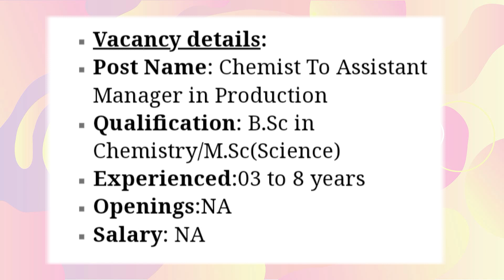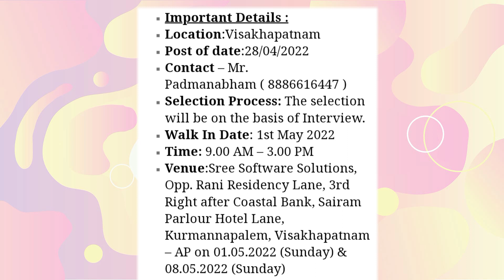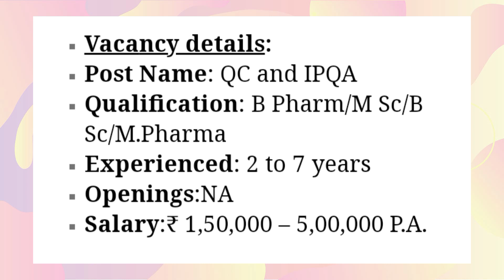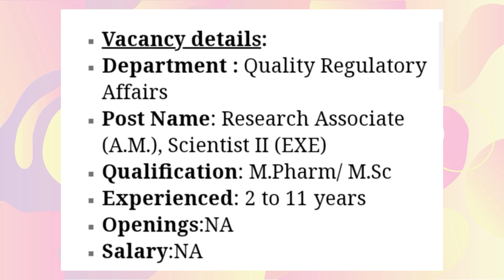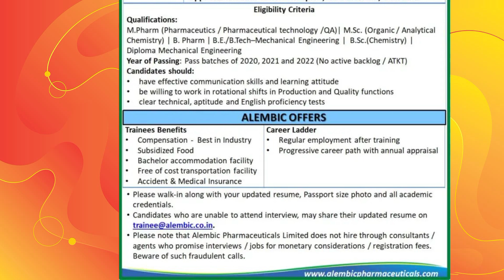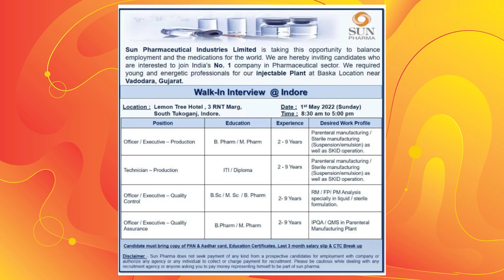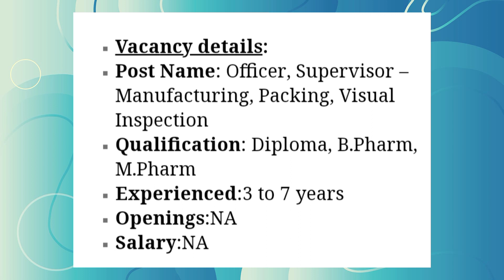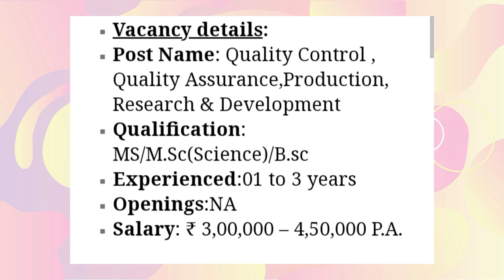QA/R&D/Production/QC/Tablet Packing/F&D/A&D Walk-in 1st May 2022 Freshers & Experience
Umedica Laboratories Walk In Interview 2022  M. Pharm/M.sc/B.pharma/B.sc/Diploma   for Tablet Packing/Quality Control/Formulation & Development/Analytical
Cadchem Laboratories Ltd Walk In Interview 2022  MS/M.Sc(Science)/B.sc   for Quality Control , Quality Assurance,Production, Research & Development
Pfizer Healthcare India Walk In Interview 2022  Diploma, B.Pharm, M.Pharm for Officer, Supervisor – Manufacturing, Packing, Visual Inspection
Sun Pharmaceutical Industries Ltd Walk In Interview 2022  B.Sc / M.Sc / B.Pharm / M.Pharm / Diploma / ITI for Officer/ Executive / Technician At Indore
Alembic Pharmaceuticals Ltd Walk In Interview 2022  M.Pharm (Pharmaceutics & Pharm. Technology, QA) / M.Sc / B.Pharm / B.Sc / B.E / B.Tech / Diploma
Torrent Pharmaceuticals Walk In Interview 2022  M.Pharm/ M.Sc for Research Associate (A.M.), Scientist II (EXE) At Gandhinagar (Gujarat)
Piramal Pharma Walk In Interview 2022  B.Pharma/M.Pharma/M.Sc(Chemistry) for IPQA Executive ,QC Executive/Lab QA-HPLC/GC,QC Manager Stability & Raw
Amneal Pharma Walk In Interview 2022  B Pharm,M Sc,B Sc,M.Pharma for QC and IPQA At Ahmedabad
Aurobindo Pharma Walk In Interview 2022  M. Pharmacy / B. Pharmacy/ M. Sc/ B. Sc   for Technical Assistant / Sr. Technical Assistant At Hyderabad/Secunderabad
Deccan Fine Chemicals (India) Pvt. Ltd Walk In Interview 2022  B.Sc in Chemistry/M.Sc(Science)   for Chemist To Assistant Manager in Production